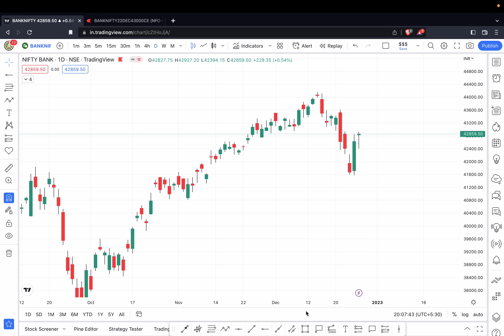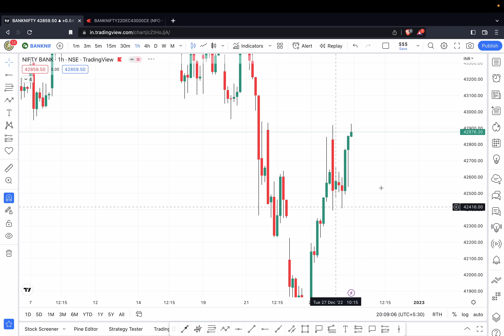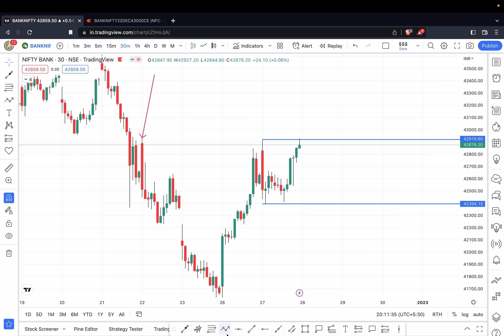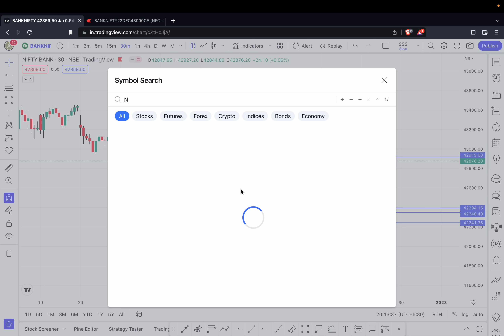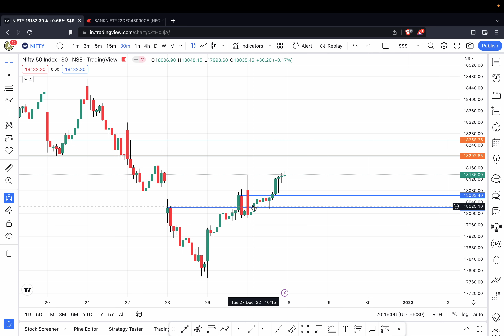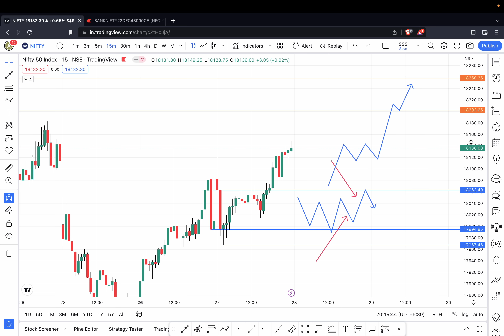Trending Wednesday or Trigger of Overtrading? Market View for 28 December NIFTY BANKNIFTY